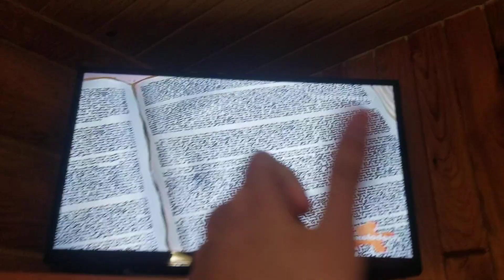Hybrid Tunes Cartoons: Grandma's Kisses